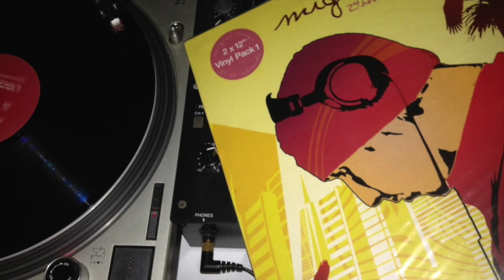kerri chandler - where is the love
taken from nite:life 020